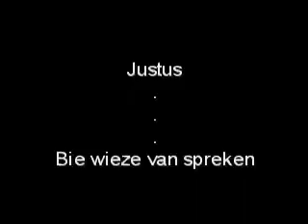justus ... bie wieze van spreken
douwe sterkenburgh

dick joustra

rieks platje